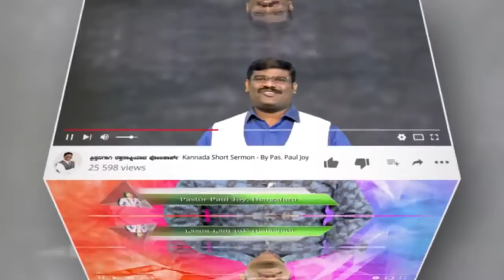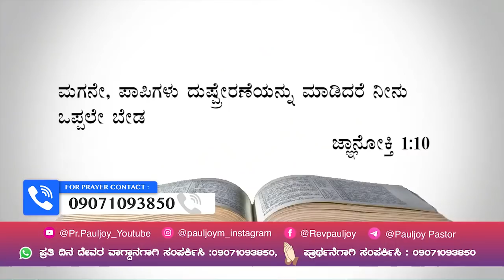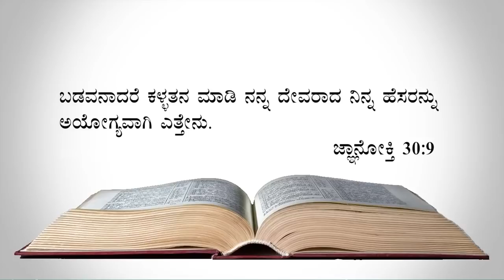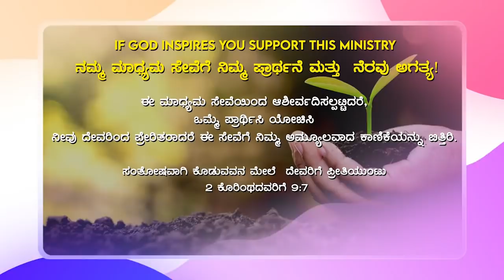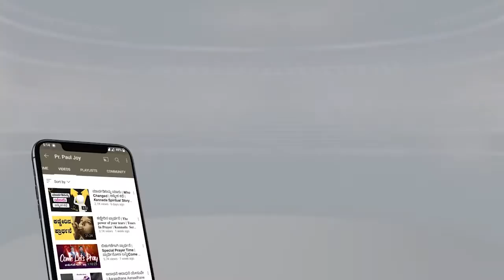ಶೋಧನೆಗಳನ್ನು ಗೆಲ್ಲಿರಿ | 𝑶𝒗𝒆𝒓𝒄𝒐𝒎𝒊𝒏𝒈 𝑻𝒆𝒎𝒑𝒕𝒂𝒕𝒊𝒐𝒏 | (𝑲𝒂𝒏𝒏𝒂𝒅𝒂) 𝑴𝒆𝒔𝒔𝒂𝒈𝒆 𝑲𝒂𝒏𝒏𝒂𝒅𝒂 𝑺𝒆𝒓𝒎𝒐𝒏 ʙʏ ᴘᴀ𝒔ᴛᴏʀ ᴘᴀᴜʟ ᴊᴏʏ